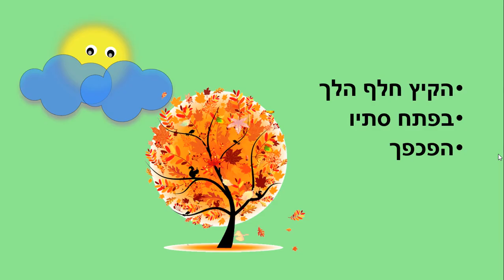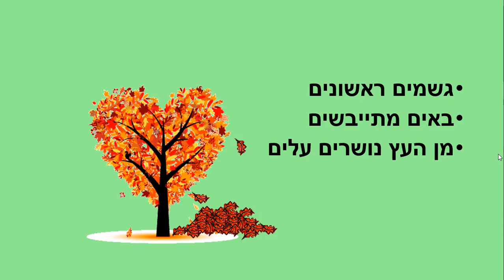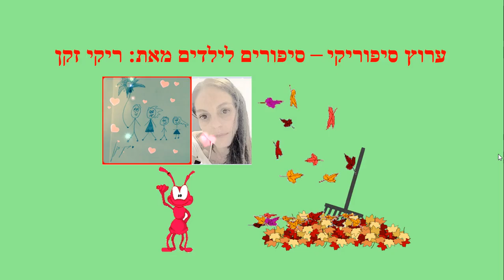עלי שלכת - סיפור סתיו לילדים - כתבה: ריקי זקן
עלי שלכת
סיפור ילדים לסתיו